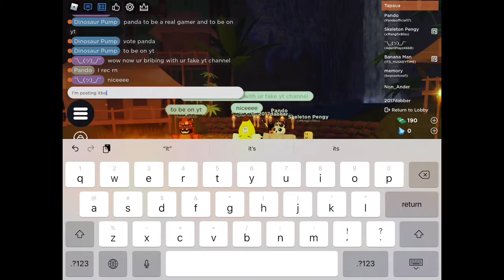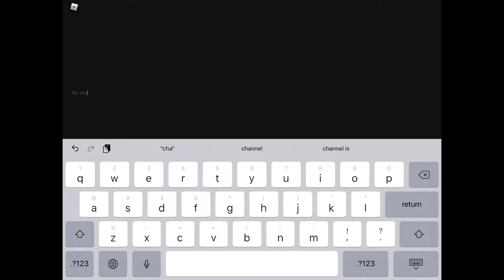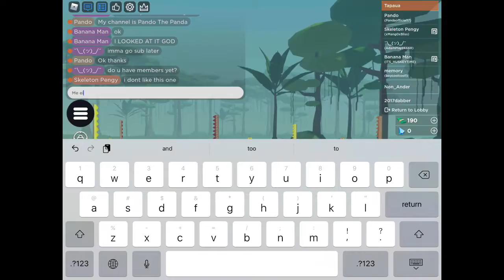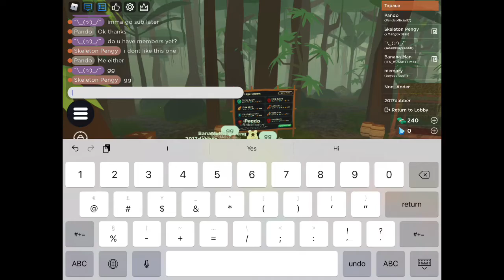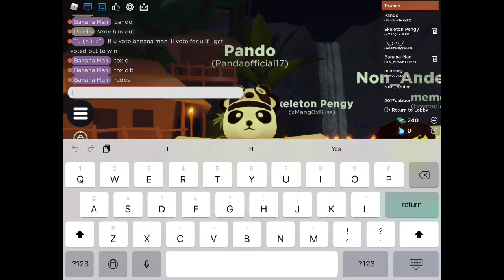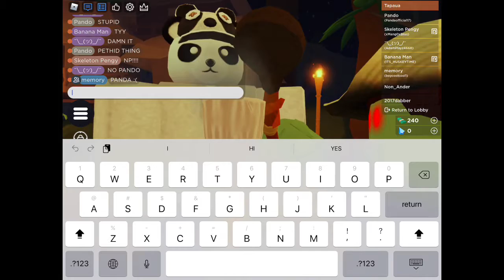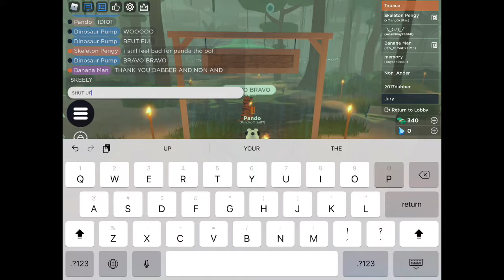The most intense/Dramatic game of Outlaster